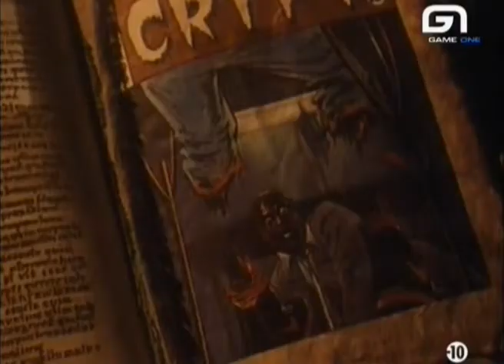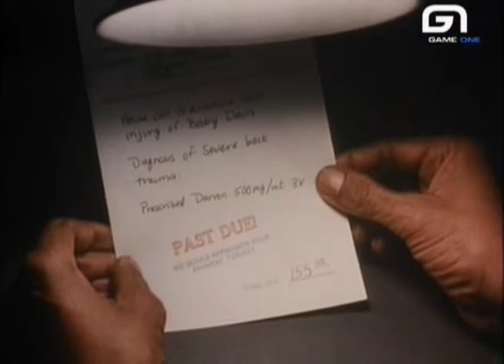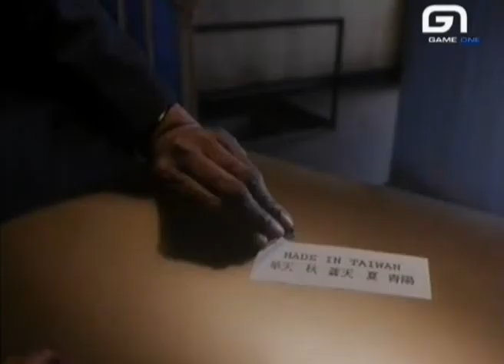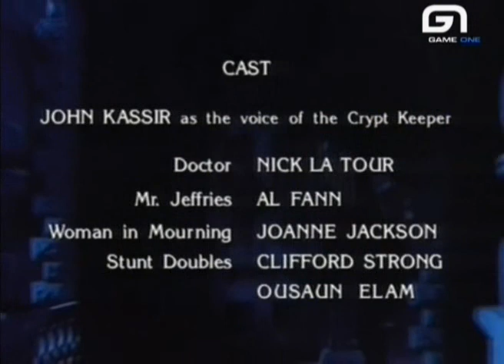les contes de la crypte S02E11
Les pieds du cadavre